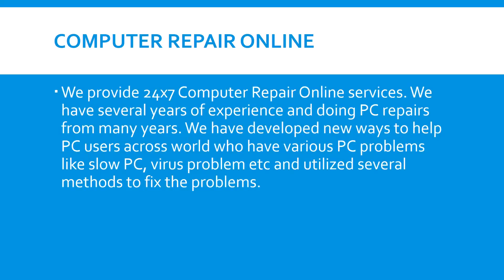Computer Repair Estimate Boynton Beach